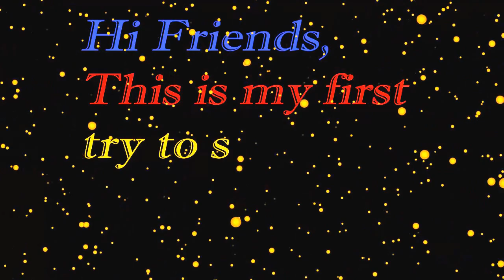Sawan aaya hai on guitar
Indian playback with guitar